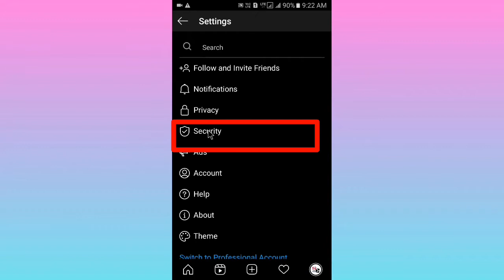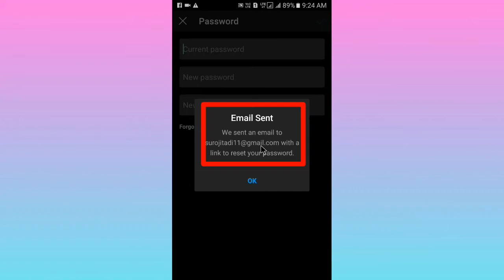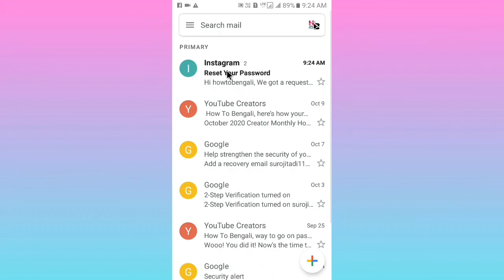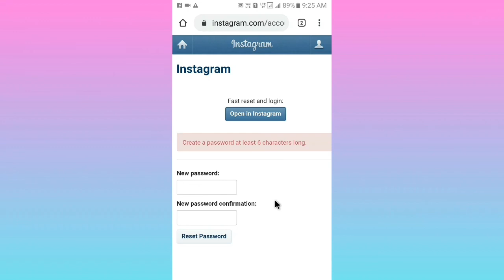Instagram Password Change : How To Change Instagram Password | Instagram 2020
Instagram Password Change : How To Change Instagram Password | Instagram Password | Instagram 2020 | Instagram Password Kaise Change Kare | Instagram Password Kivabe Change Korbo.

Hello friends How To Bengali youtube channel e sobaike swagoto. Bondhura ajer ei video te tomader bolbo instagram er password kivabe change korte hoi ebong notun password kivabe set korte hoi. Tomra jodi tomader instagram er password change korte chaw kintu bujhte parchona kivabe korbe to ajker ei video ta tomader jonno.

instagram password change bangla
Instagram password
Insta password
how to bengali

Friends Video Ta Valo Lagle Pls Ekti Like Kore Dio, Comment Kore Janao Video Ta Tomader Kamon Laglo Ebong How To Bengali Channel Take Subscribe Kore Nao Erokom Tech Related Video Roj Pawar Jonno.